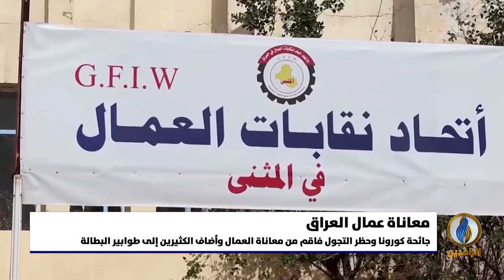تقرير | في اليوم_العالمي_للعمال.. عمال العراق بلا عيد ولا عمل